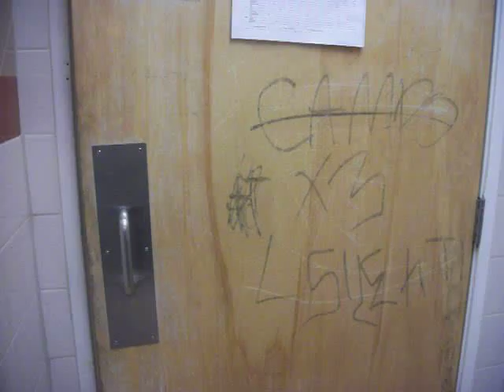1374: Ralphs in Ventura, California.